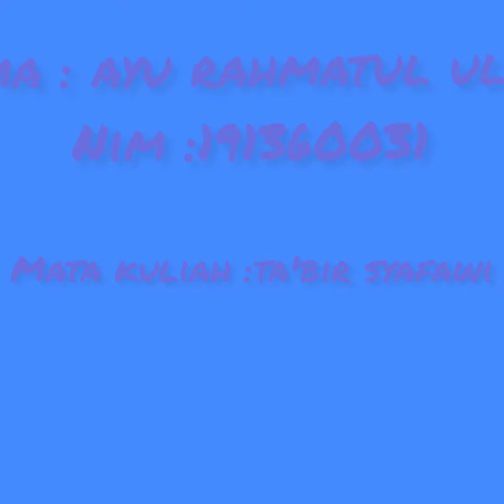Ayu Rahmatul Ulumi - Urgensi Ilmu bahasa Arab dalam membaca literasi Islam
BSA III C